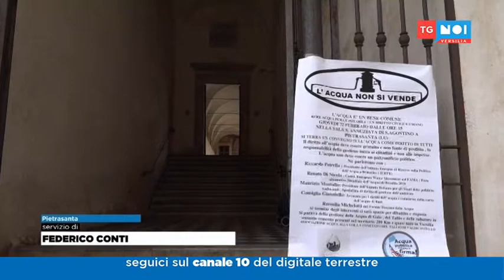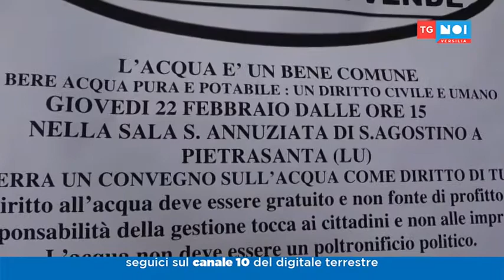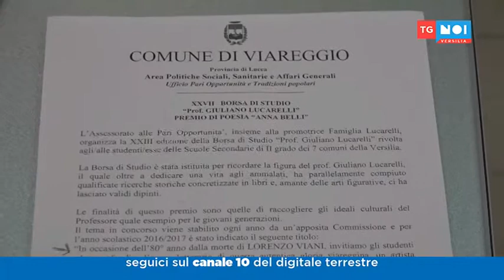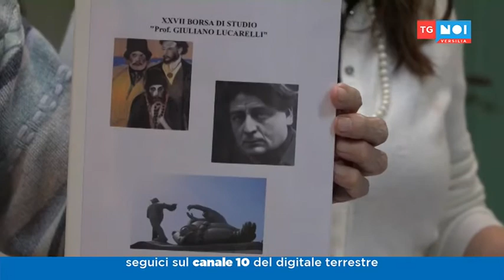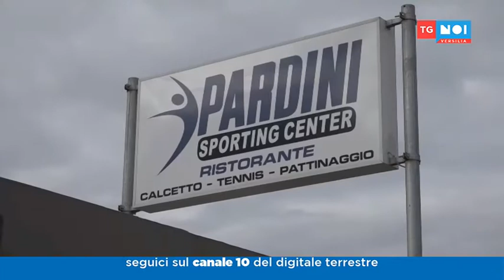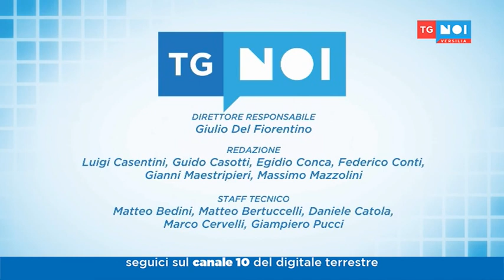Tg Noi Versilia 22/02/2018